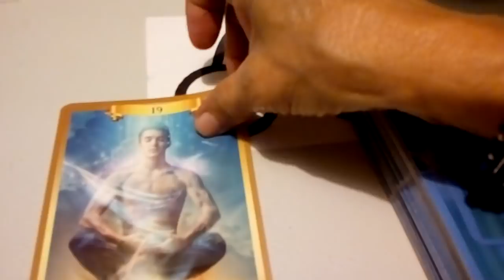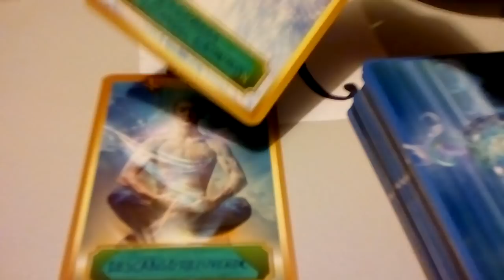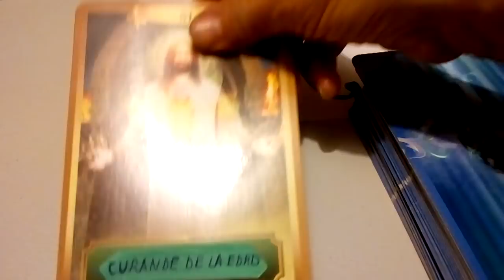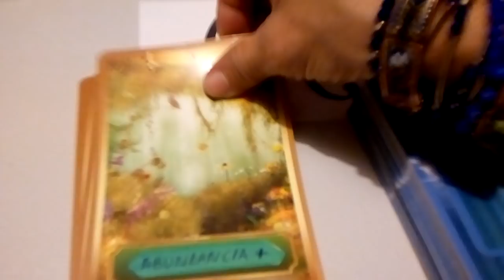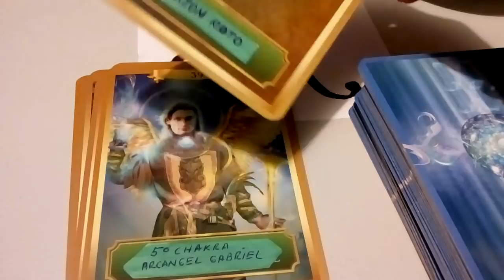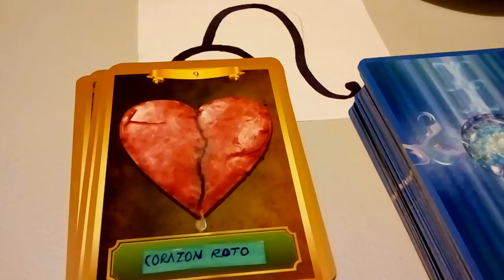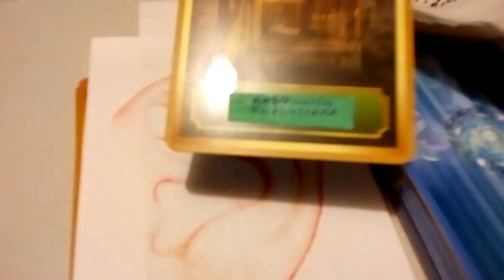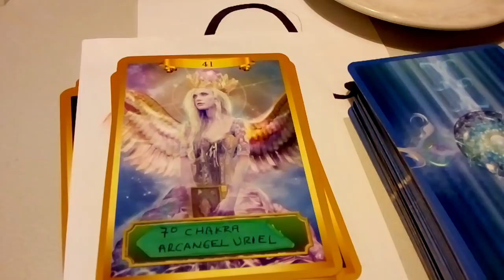CAMBIO DE CODIGO,LEO